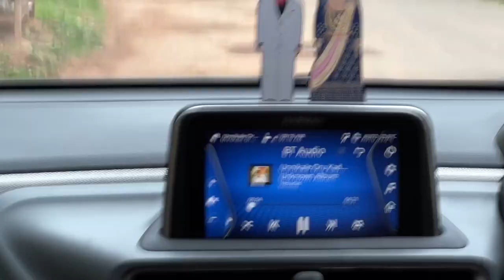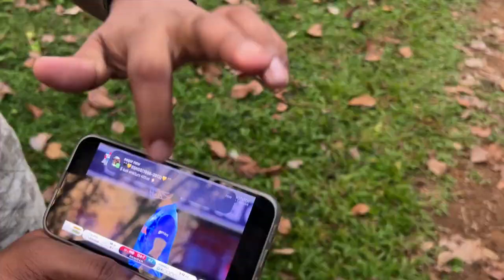SHARAFUDHEEN OLLA VLOH | CHOORAL VLOGS 2.0 | VLOG#09